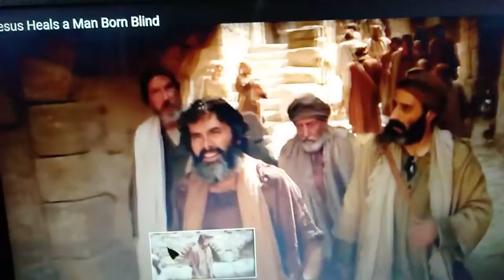Mikrirangko Jisuni ansengataniko pilakan knaasan knaia hai ripengrang niangkuna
Nisoenggipa pilakon mitela